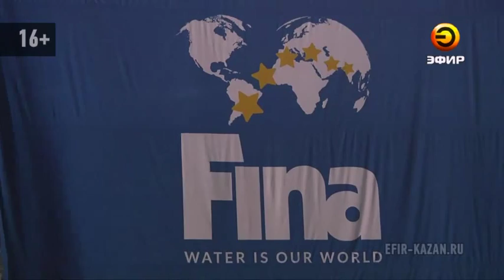В Казани завершился чемпионат мира по водным видам спорта